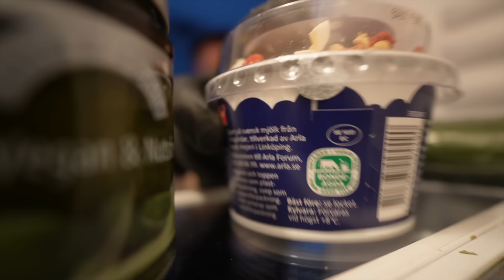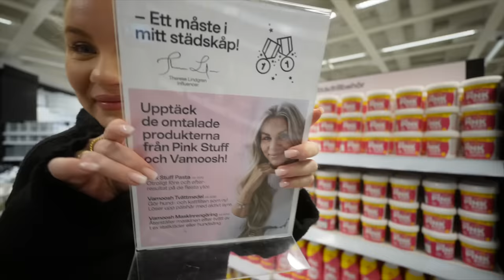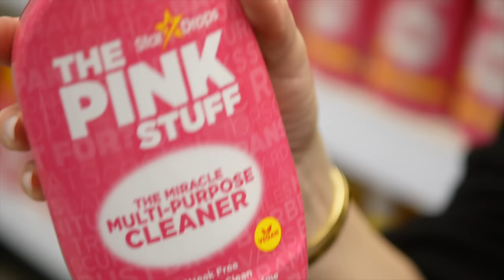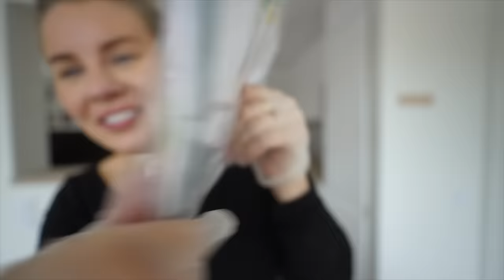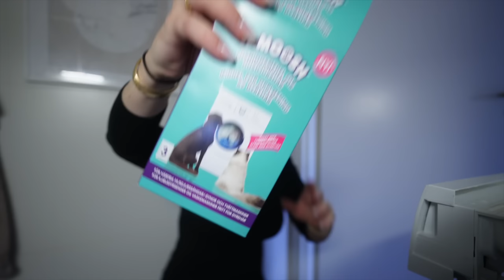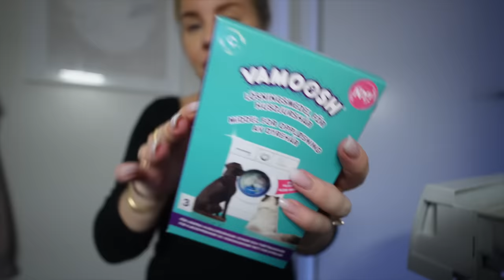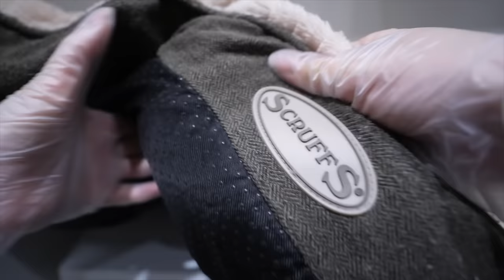SPEED CLEANING | Städar, rensar, organiserar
💗 Videon är ett betalt reklamsamarbete med @clasohlsonsverige 💗

Hallå hur kul?! The Pink Stuffs Miracle Cleaning Paste har ju varit ett måste i mitt städskåp i flera flera år, så det är så himla roligt att jag nu får lyfta dem och min nya favorit från Vamoosh i den här videon som jag gör i samarbete med Clas Ohlson.

I @clasohlsonsverige butikerna runt om i Sverige kan du just nu hitta min egna hylla fylld med produkter från The Pink Stuff och Vamoosh, men erbjudandet gäller också på webben. Erbjudandet pågår under vecka 10 och 11, så passa på!

💗 MINA SENASTE VIDEOR 💗

💗 SOCIALA MEDIER 💗